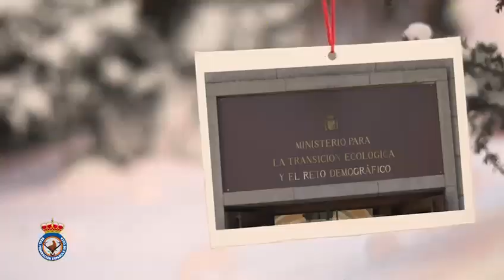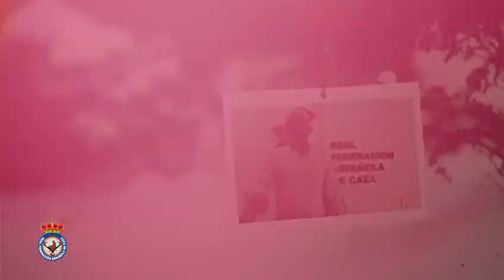FELIZ NAVIDAD 2023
De parte de todo el equipo que forma la Real Federación Española de Caza, queremos desear una ¡FELIZ NAVIDAD Y PRÓSPERO AÑO NUEVO!

Afrontamos juntos un nuevo año, con más retos, más ilusiones y más trabajo en defensa de la actividad cinegética.